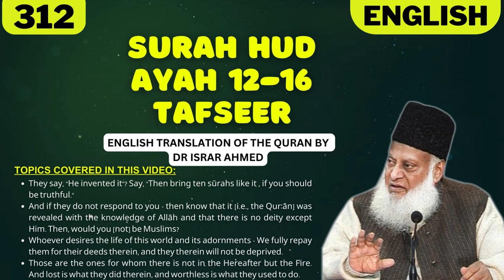Surah Hud Ayah 12-16 Tafseer in English by Dr Israr Ahmed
TOPICS COVERED IN THIS VIDEO:
1. They say, "He invented it"? Say, "Then bring ten sūrahs like it , if you should be truthful."
2. And if they do not respond to you - then know that it [i.e., the Qur’ān] was revealed with the knowledge of Allāh and that there is no deity except Him. Then, would you [not] be Muslims?
3. Whoever desires the life of this world and its adornments - We fully repay them for their deeds therein, and they therein will not be deprived.
4. Those are the ones for whom there is not in the Hereafter but the Fire. And lost is what they did therein, and worthless is what they used to do.

Narrated `Aisha:
The Prophet (ﷺ) and I used to take a bath from a single pot while we were Junub. During the menses, he used to order me to put on an Izar (dress worn below the waist) and used to fondle me. While in I`tikaf, he used to bring his head near me and I would wash it while I used to be in my periods (menses).

IMPORTANT LINKS:
1) ISLAM360 (Best Quran & Hadith search engine app):
2) AL HIDAAYAH (Best platform to Learn Islam & comparative religion, Seerah, Fiqh, Salah, Zakah, Major sins and much more from world's best orators)
4) Quran.com (Quran translation and Tafsir in any language you wish)